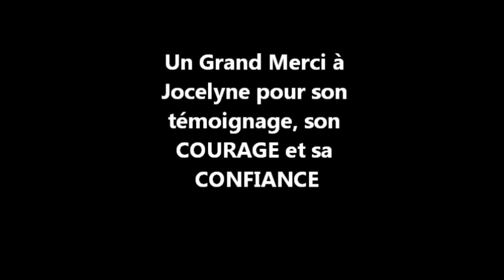MUFON Canada: Entrevue Jocelyn MUFON Canada Nov 2021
Entrevue observation Ovni Montréal